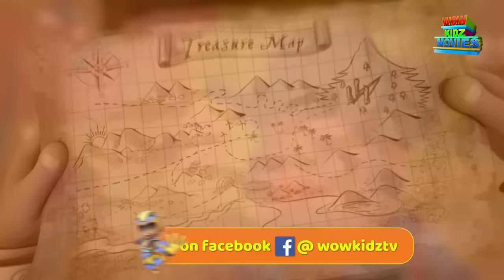Motu Patlu Full Movie | Khazaane Ki Race | Wow Kidz Movies